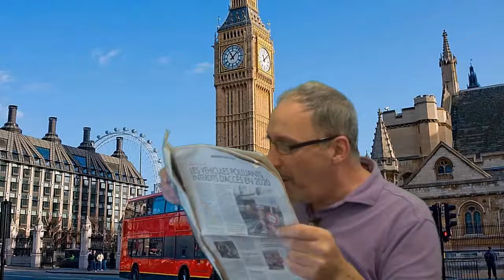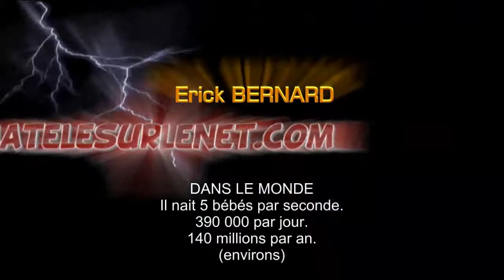La UNE de tous les journaux du jour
Y's'passe des trucs dans ce monde IN-CROY-ABLE !!!